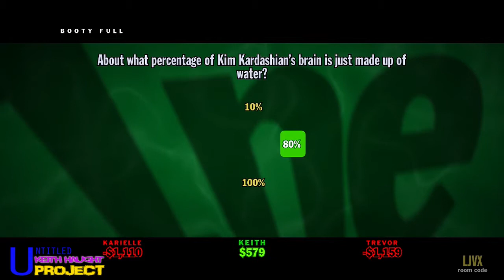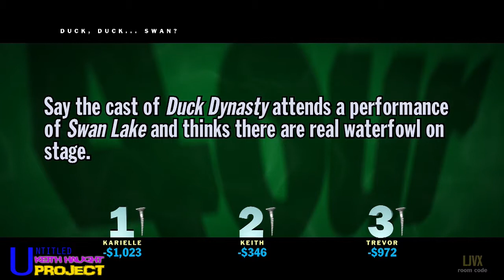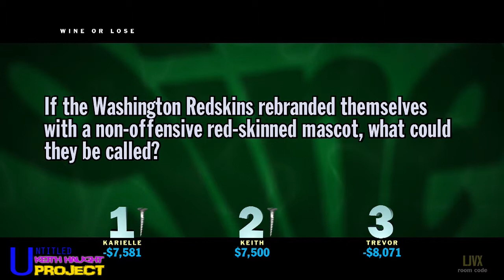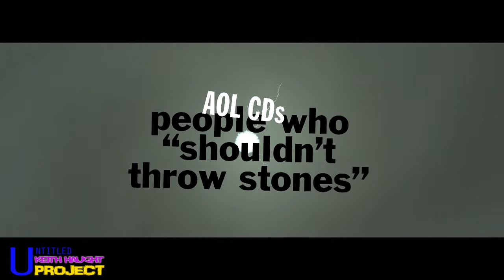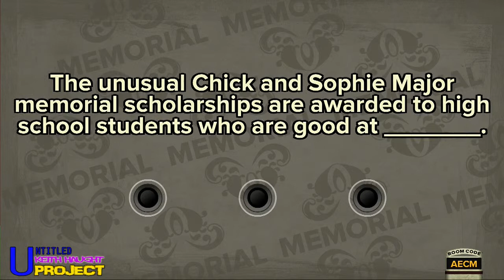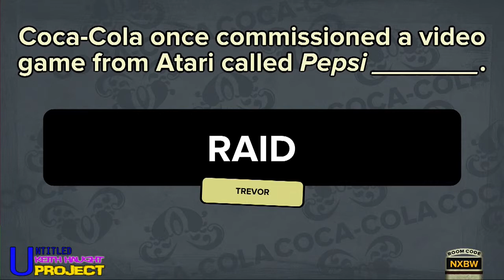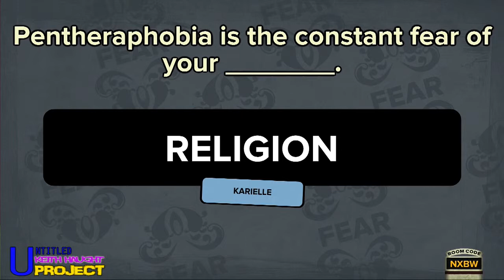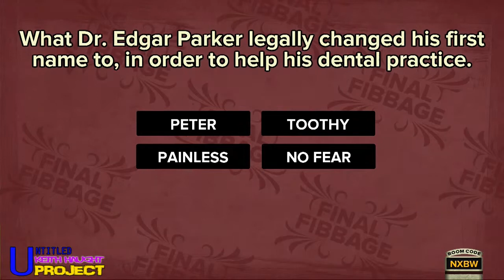Untitled Keith Haught Project - Jackbox Party Pack Part 1.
In the latest episode of the Untitled Keith Haught Project, the gang plays the Jackbox Party Pack! Who doesn't know jack? Join Keith, Trevor, and Karielle and find out.